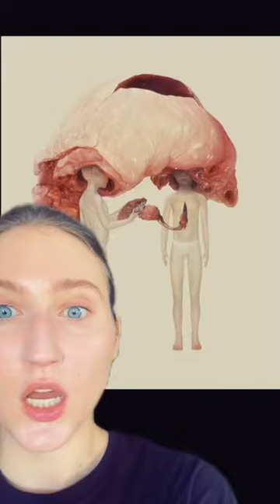Gross Art by Roby Dwi Antono